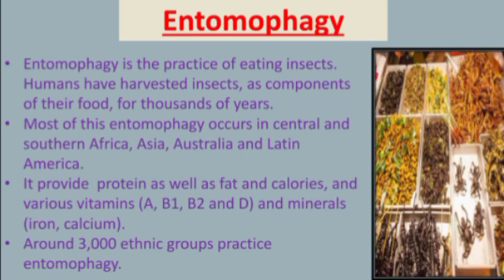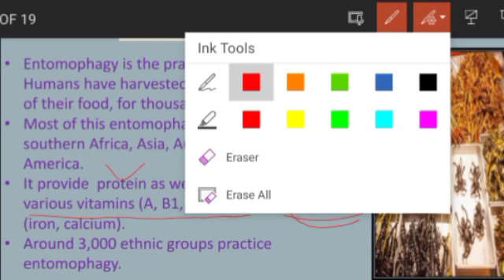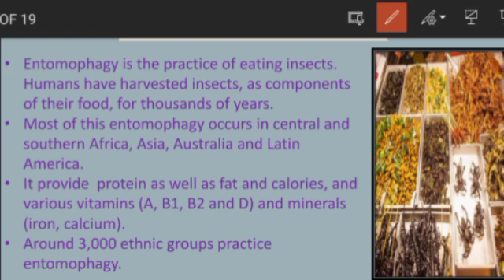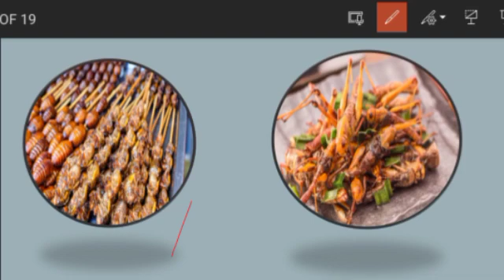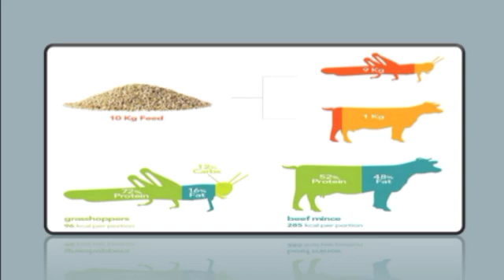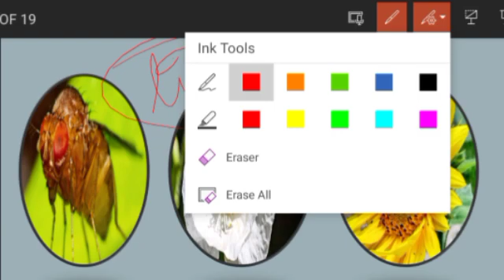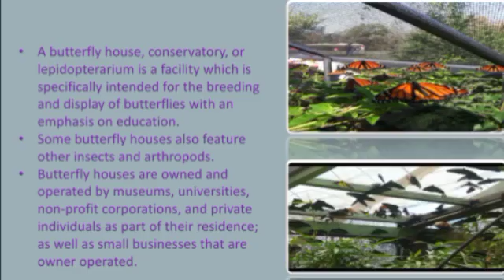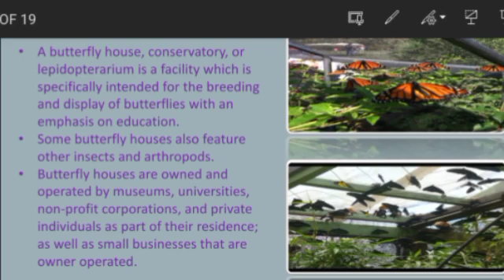Entomophagy_Insect in research_Butterfly farming_ M.Sc s.y_ Economic Entomology